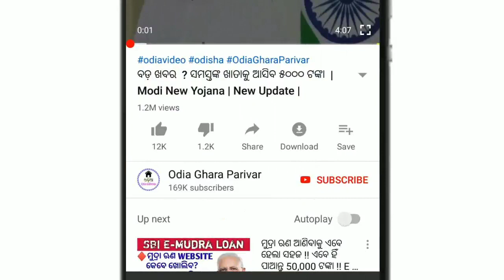PM Awasa yojana 2022|| Odisha khabar|| Breaking News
Naveen new scheme in odisha
Naveen new yojana
Odisha khabar
PM Awas yojana
Odisha khabar